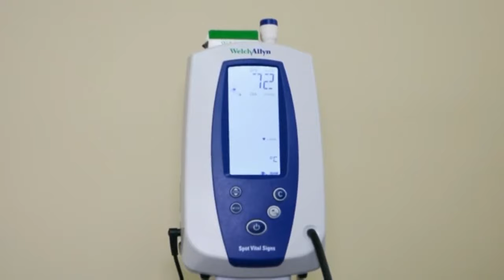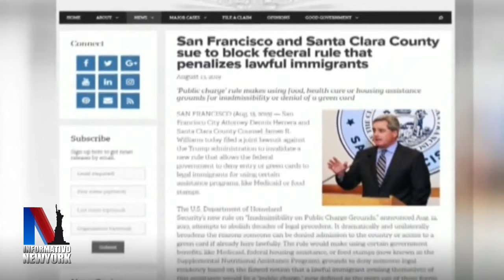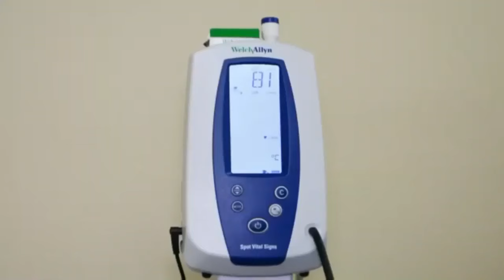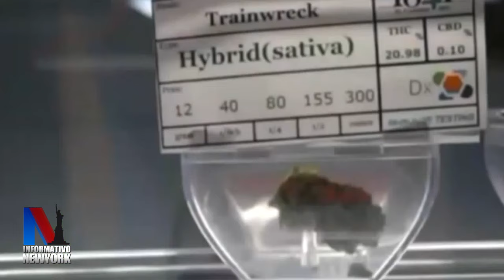Informativo NY 08 14 19